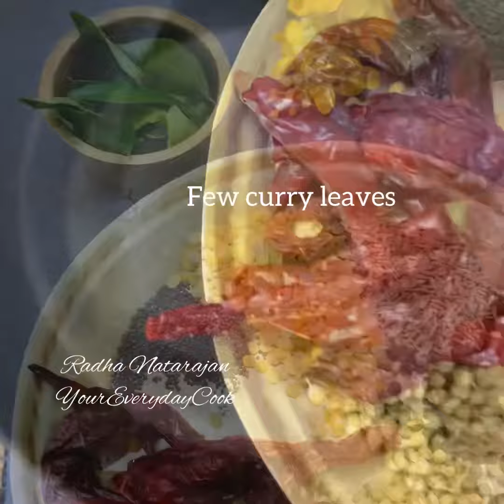Rasam podi | Rasam Powder Recipe | How to make Rasam Powder | Rasam Powder traditional recipe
Rsam podi name itself invokes a great temptation to many of us who have unfailingly loved the thin yummy flavourful liquid along with a thin stream of dal water , a delightful soup with infusion of spices and condiments , some according to their traditional family recipes handed down from grandmas to grandmas, some which have been concocted after many trials and just a little more or less of each ingredient will alter the taste . so find your taste , the basic ingredients  remain the same more or less.

rasam powder
1 small cup coriander seeds
1/2 cup pepper
1/2 cup cumin seeds
1/2 cup toor dal
1/2 tsp mustard seeds
few curry leaves
red chillies about 10  choosing a
mix of vara milagai and byadagi chiliies

sun dry all or lightly heat in a kadai without chnaging colour , powder coarsely and store
add turmeric powder while preparing rasam

For all recipes follow me in Instagram